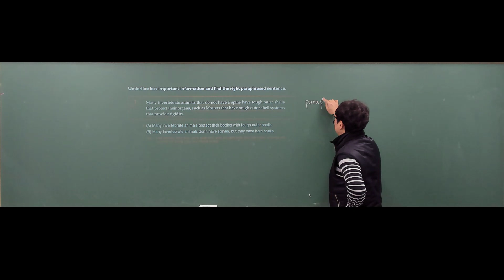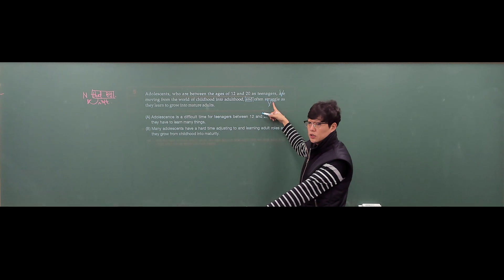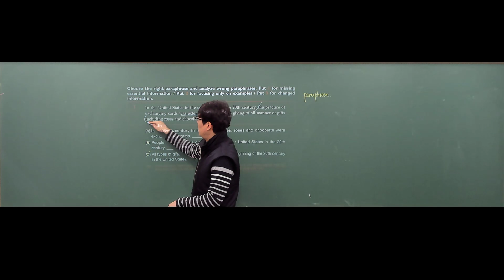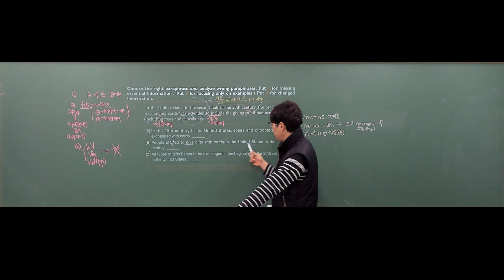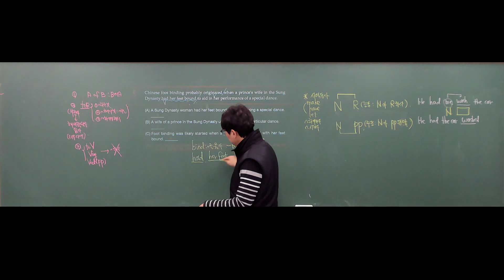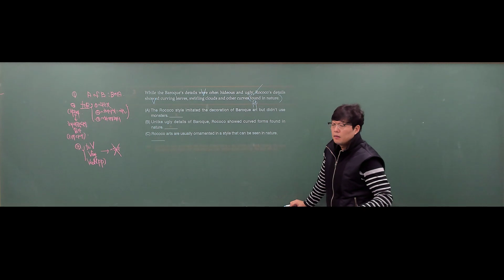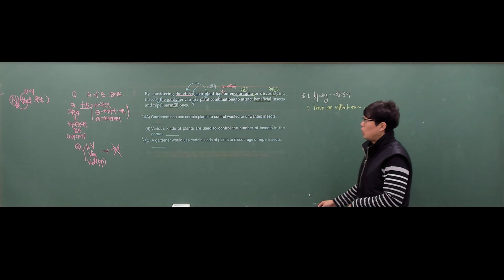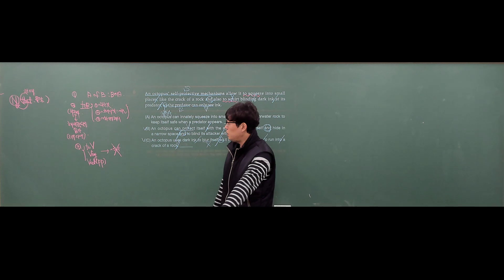중3 2반 ch3 pharaphrasing 연습